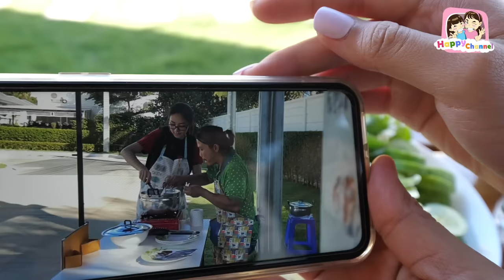แม่ค้าโกง!!! ขนมจีน น้ำยากระดาษทิชชู่ หนังสั้น พี่ฟิล์ม น้องฟิวส์ Happy Channel